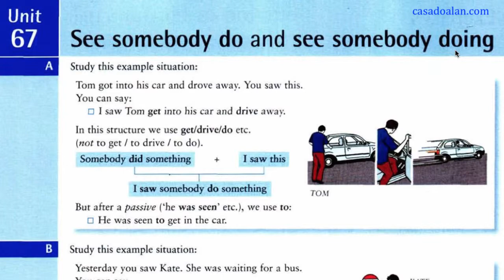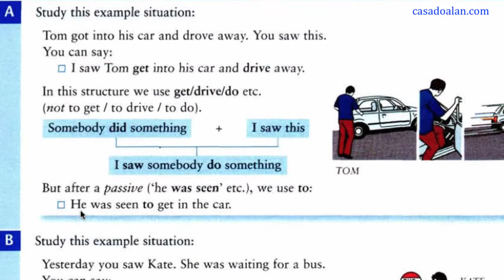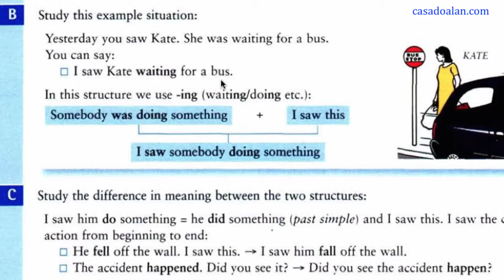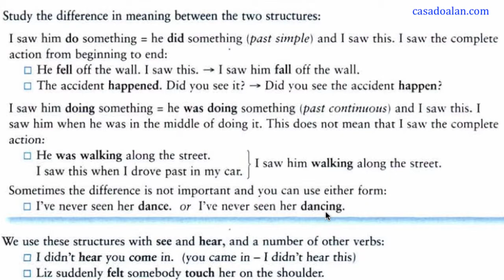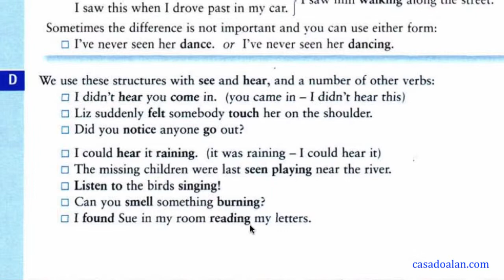GI 67 - See somebody do - o uso do infinitvo sem to e do gerúndio em inglês - aula de inglês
Nesta aula de inglês Alan Yuri, professor particular de inglês em Curitiba, mostra um dos usos do infinitivo sem to em inglês e um dos usos do gerúndio em inglês, Alan Yuri mantém em seu website um curso completo e gratuito para você aprender inglês sem professor, um curso completo para você aprender inglês sozinho sem sair de casa, aula de inglês